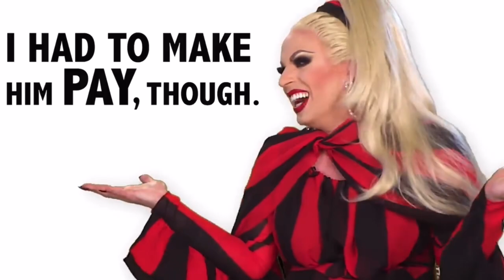‘don’t flirt with your family, that’s weird’ trixie and katya p2